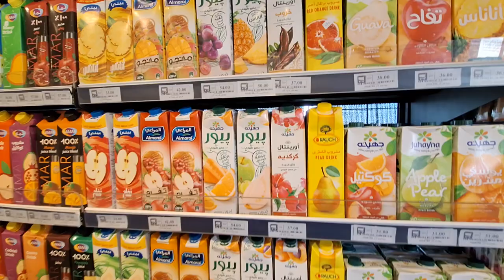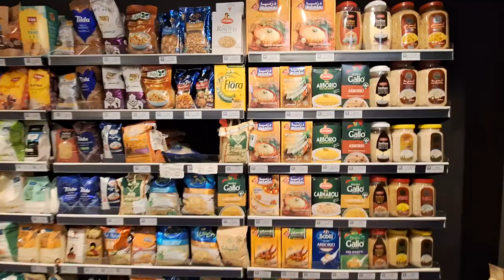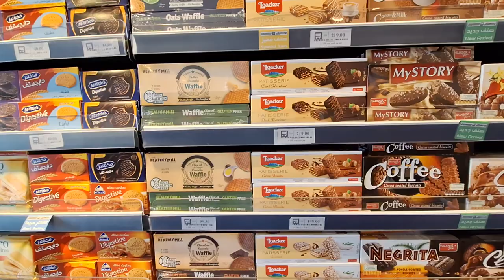埃及 虎加達【BESTWAY Supermarket Ahyaae購物中心】0505 1545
虎加達作為埃及著名的紅海度假勝地，吸引了無數的遊客。除了美麗的海灘和古老的文化遺跡，當地的超市也是一個值得探索的地方。在這裡，你可以找到許多獨特的埃及商品，感受當地人的生活。

虎加達超市的特色
豐富的當地產品： 虎加達的超市裡有各種各樣的埃及特產，例如香料、茶葉、堅果、日期、以及當地生產的橄欖油等。這些產品不僅可以帶回家作紀念，還可以讓你體驗到地道的埃及風味。

虎加達超市推薦
Carrefour Market: 這是一家大型連鎖超市，商品種類齊全，價格也比較親民。
City Market: 這家超市的規模雖然比Carrefour小一些，但是商品的品質也很好，而且價格也比較有競爭力。
BESTWAY Supermarket: 這家超市的商品種類非常豐富，除了食品，還有一些生活用品和電子產品。